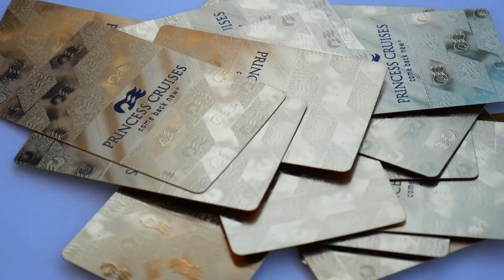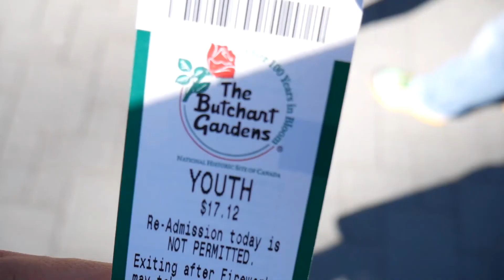Last Day On the Emerald Princess - Alaska Vlog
Thumbs up for the kid with a mullet.

Emerald Princess Cruise

Camera:
Panasonic G7